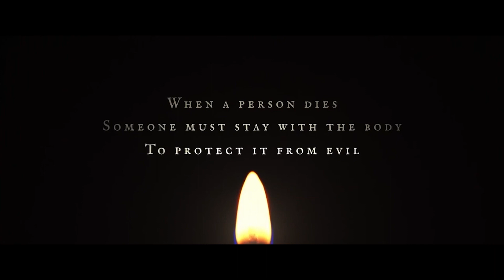🎥 THE VIGIL (2019) | Movie Trailer | Full HD | 1080p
A man providing overnight watch to a deceased member of his former Orthodox Jewish community finds himself opposite a malevolent entity, in writer-director Keith Thomas' electrifying feature debut.
Director: Keith Thomas
Writer: Keith Thomas
Stars: Dave Davis, Menashe Lustig, Malky Goldman